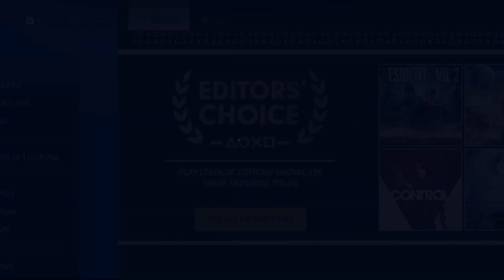PS4 - how to download TOM CLANCY’S RAINBOW SIX SIEGE For Free Ps4 [Full Game - Free Trail]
How to download TOM CLANCY’S RAINBOW SIX SIEGE for free in your ps4. [Full Game - Free Trail]
TOM CLANCY’S RAINBOW SIX SIEGE - Download

TOM CLANCY’S RAINBOW SIX SIEGE For Your Ps4

Tom Clancy's Rainbow Six® Siege is a tactical first-person shooter with intense 5v5 team matches. Attack or defend with your choice of a variety of unique operators. Enter the siege with an active community of over 25 million players. . Face intense close-quarters combat, tactical team play, and explosive action in every moment. A live ongoing service adding new operators, seasonal customization items, new and upgraded maps, and more.